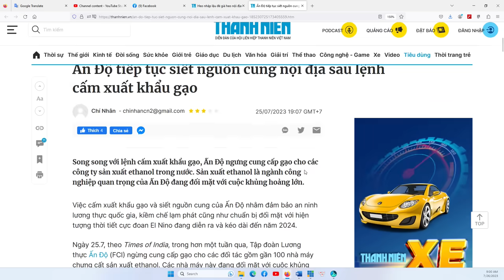THẢO LUẬN ĐẶC BIỆT 26/7/2023: Hà Nội "đói tiền" tới mức độ cái gì cũng có thể bán